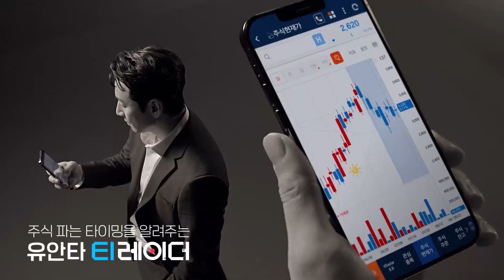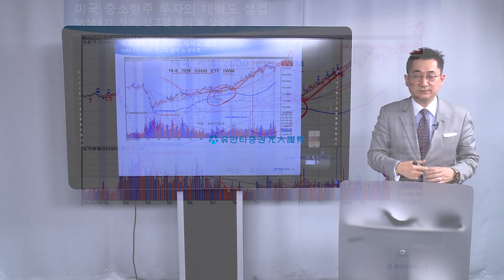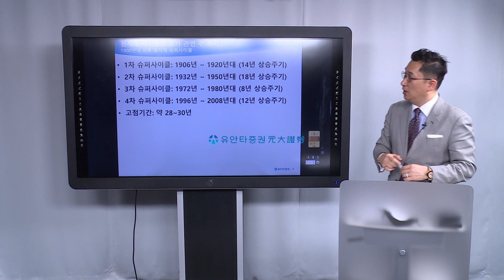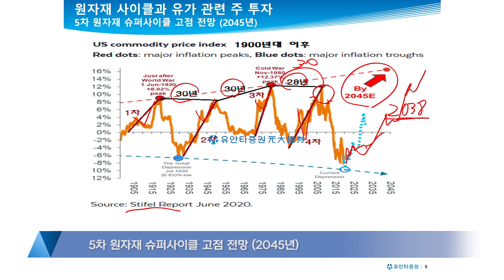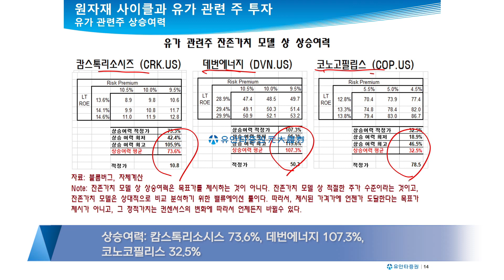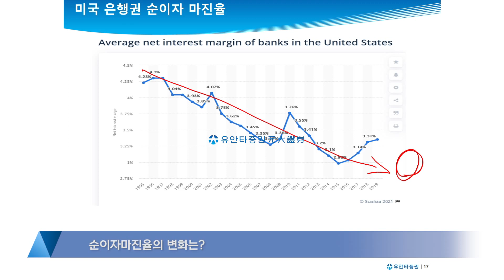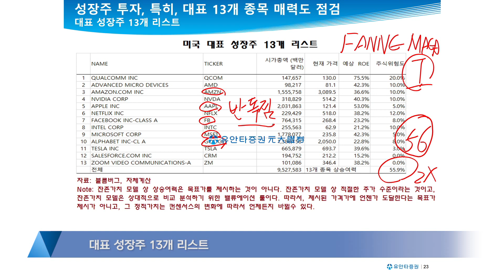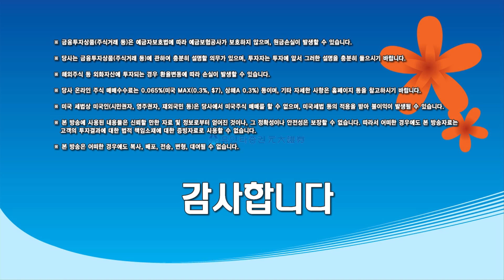210317 글로벌시장이야기 - 원자재 슈퍼사이클 투자는 아직! 여유를 가지고 보자!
변동성 장에서 어떠한 포트폴리오를 만들까? 원자재 가격 상승 어떻게 봐야하나? 경기민감주 투자 그 방법은? 성장주 투자는 어떻게?  선택과 집중!

1) 기존 유동원 글로벌자산배분랩,
2) 신규 유동원 글로벌 홈런랩,
3) 신규 유동원 글로벌 안타랩,

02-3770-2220, 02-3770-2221 저희 본부 번호입니다. 대단히 감사합니다!